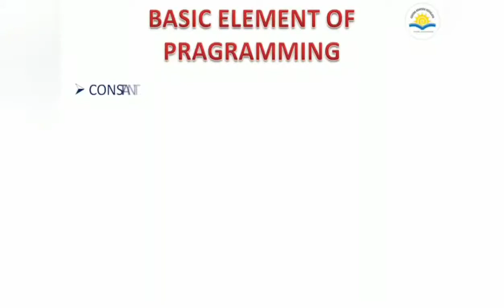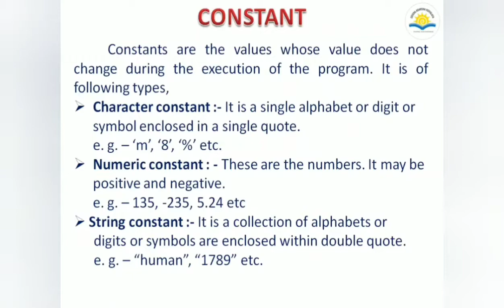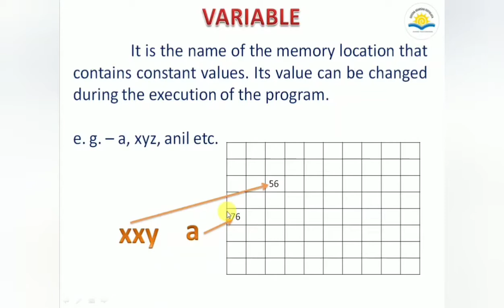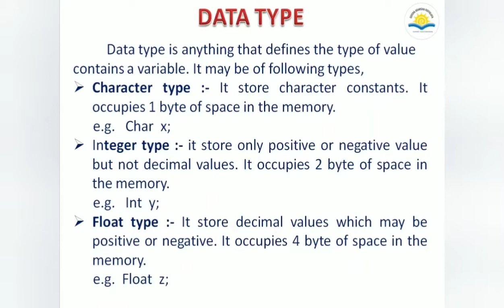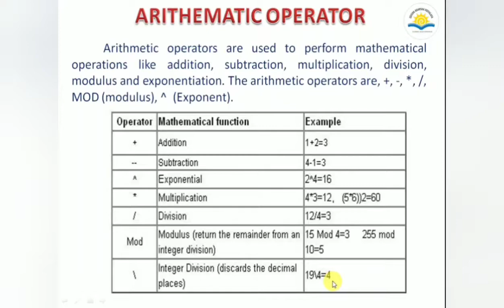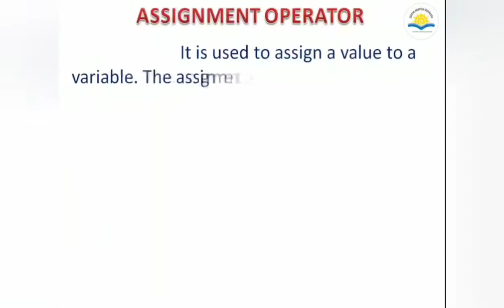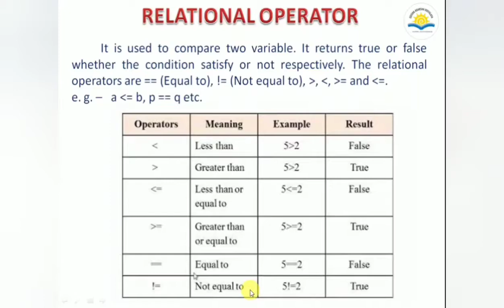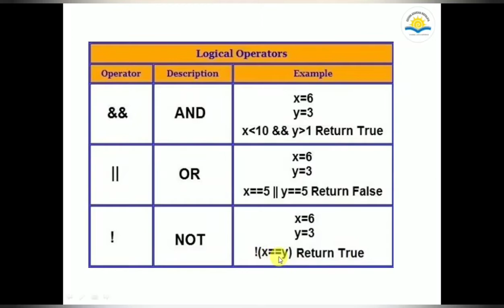Programming Concept (Part - 2) for Class VIII